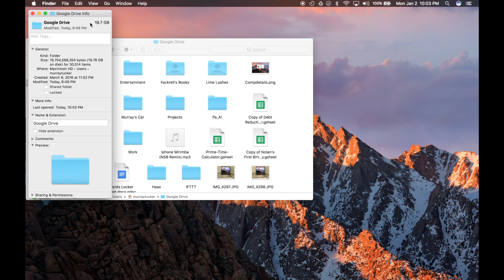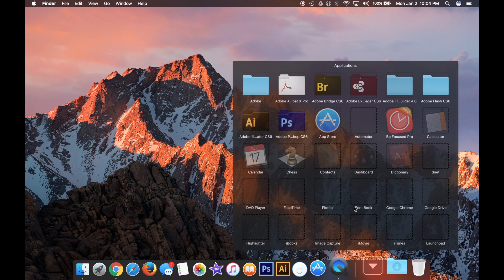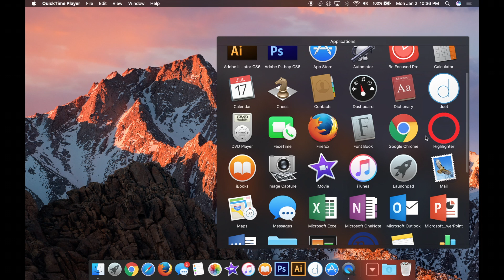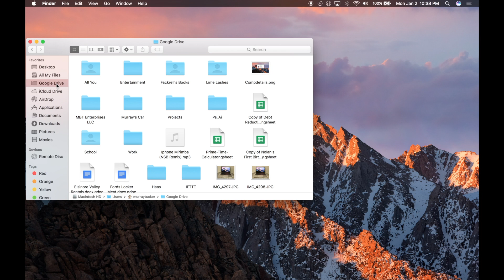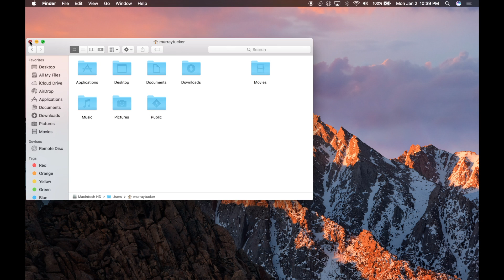Uninstall Google Drive Completely from your Mac Computer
This is the complete tutorial on how to uninstall Google Drive folder and the Google Drive Application from your Mac Computer. This tutorial can be used on iMac, Macbook Pro, even your Macbook Air. Have you noticed that you have a lot of files, images, folders, documents, presentations, etc. in your Google Drive online?

Then you installed the Google Drive Application so you can sync everything right from your hard drive to Google Drive's online access. Just to find out that all those files are being stored on your hard drive anyways taking up a HUGE amount of storage on your computer?? Well this is the solution to helping you uninstall the correct files within your computer, as well as the application of Google drive, and still keep all your files within Google Drive itself.

Take a look at this helpful how-to and step by step tutorial on how to fulfill on that process. I was able to free up 19.7 GB on my hard drive from doing this process. I recommend you do the same. If you feel that you use the Google Drive Application and like the syncing process then don't worry about uninstalling it.

Another helpful tip is that if you have a corrupted file, or issue with one of the files within your Google Drive and you need to completely uninstall it to then just reinstall it. This tutorial can help you out with just that. Here is a link you can use that can take you to Google Drive's Download page to reinstall the application.